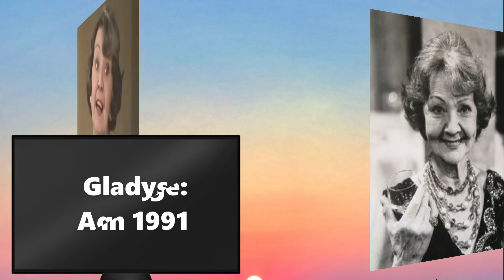Mind Your Language 1977 Cast THEN AND NOW 2023, All cast died tragically!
Mind Your Language 1977 Cast THEN and NOW, The actors have aged horribly!!
Mind Your Language is a British sitcom that premiered on ITV in 1977. It was produced by London Weekend Television and directed by Stuart Allen. Three series were made by London Weekend Television between 1977 and 1979, and it was briefly revived in 1985 (or 1986 in most ITV regions) with six of the original cast members. The series shows people of different countries with different social background, religions, and languages existing in the same classroom, learning English as a foreign language.
_Starring:
Barry Evans
Dino Shafeek
Zara Nutley
Albert Moses
George Camiller
Jacki Harding
Ricardo Montez
Robert Lee
Pik-Sen Lim
Kevork Malikyan
Jamila Massey
Françoise Pascal
Anna Bergman
Tommy Godfrey
Iris Sadler